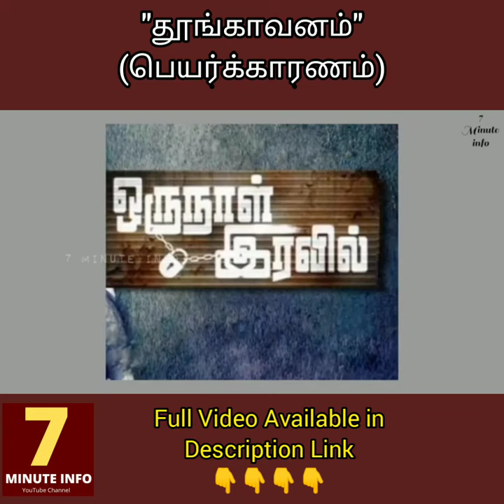தூங்காவனம் - பெயர்க்காரணம் | Thoongavanam | Kamalhassan | Rajesh M Selva | Sleepless Night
Thoongavanam Screenplay Analysis Full Video